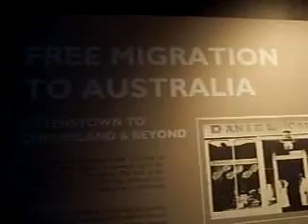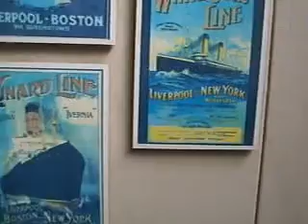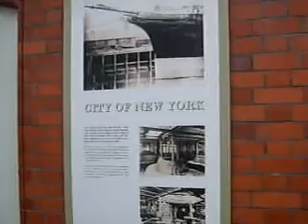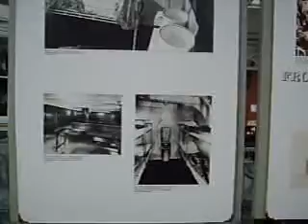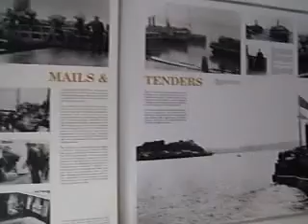rECobA @ Cork - Cobh museum 01.04.10